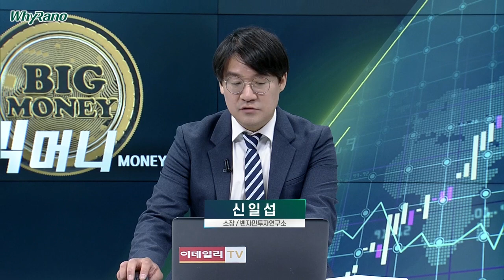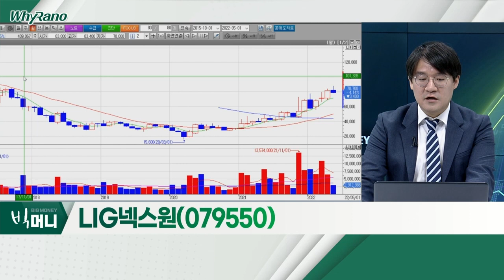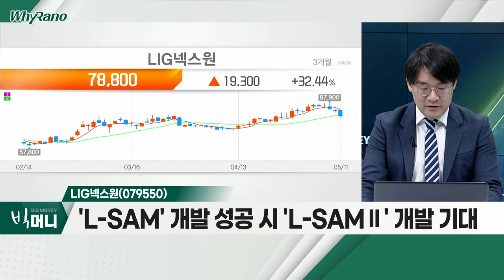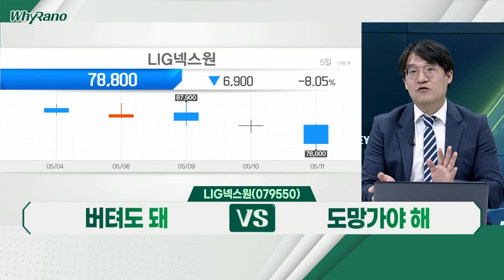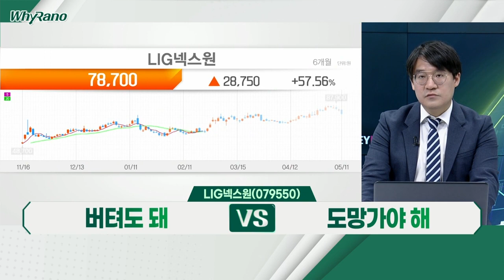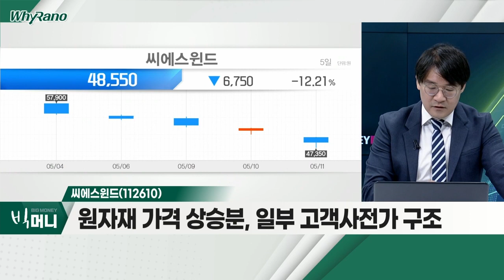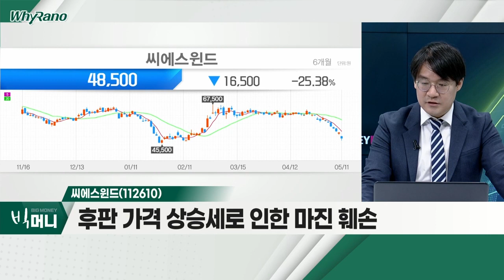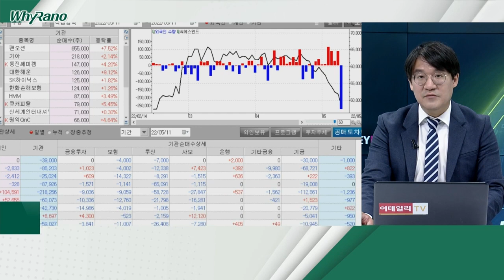LIG넥스원, 씨에스윈드, 위지윅스튜디오_WhyRaNo (20220511)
- 지난해 1월 UAE와 '천궁Ⅱ' 공급 계약
- 사우디아라비아와 '천궁Ⅱ' 수출 타진
- 유도미사일ㆍ체계 조립, LIG넥스원 담당
- 'L-SAM' 개발 성공 시 'L-SAMⅡ' 개발 기대

- 베트남ㆍ중국 등 5개국 현지 공장 보유
- 원자재 가격 상승분, 일부 고객사전가 구조
- 후판 가격 상승세로 인한 마진 훼손

- 올 하반기 '컴투버스' 베타서비스 공개
- 유저 다수 확보 가능한 '오피스 월드' 선공개
- 메타버스 관련주, 대부분 큰 하락세